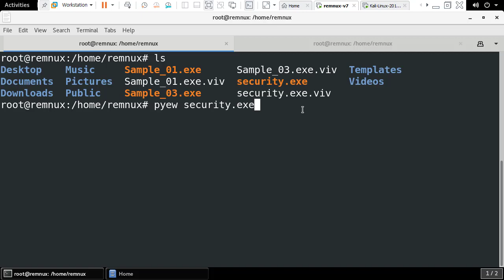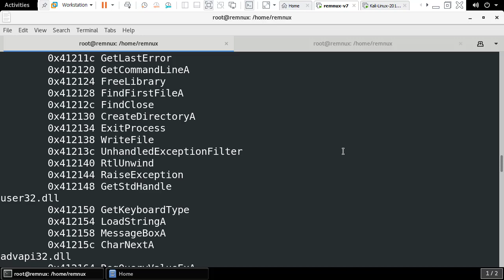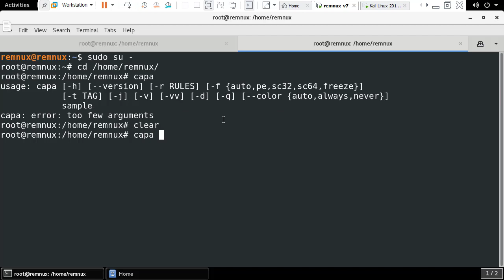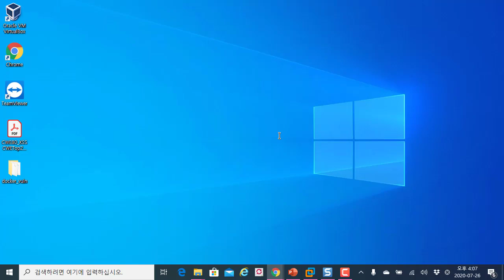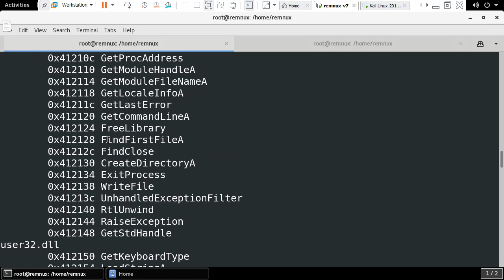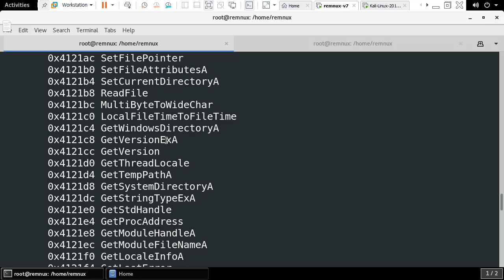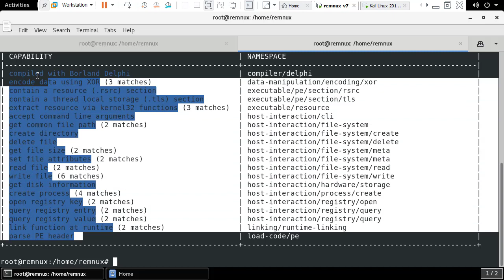악성코드 종합도구 REMnux의 capa를 이용한 파일 위협 분석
보안프로젝트 )에서 제공하는 IT보안 강의입니다. 이번 강의 주제는 "악성코드 종합도구 REMnux의 capa를 이용한 파일 위협 분석" 입니다. capa는 PE 파일의 구조를 분석한 후에 파일의 악성행위 위협을 알려주는 정적 기초 분석 도구입니다.